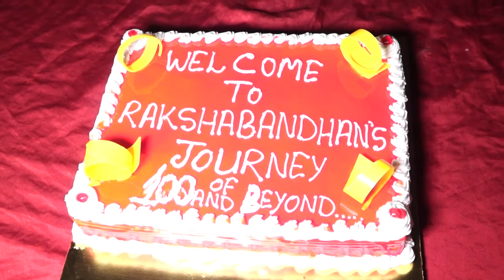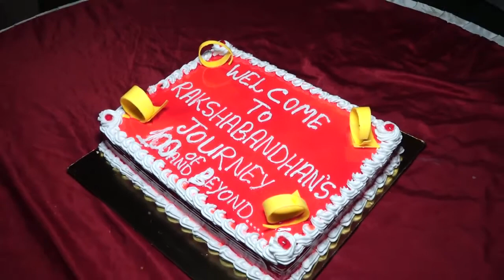Rakshabandhan 100 Episodes Completed Success Party Live